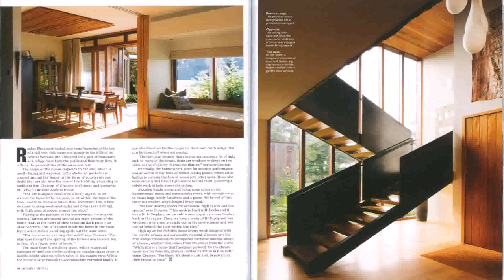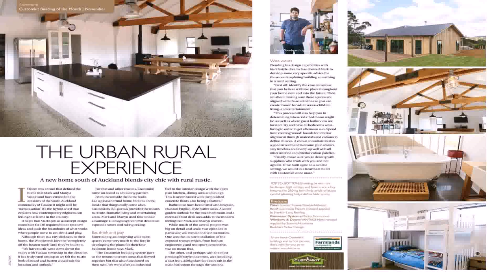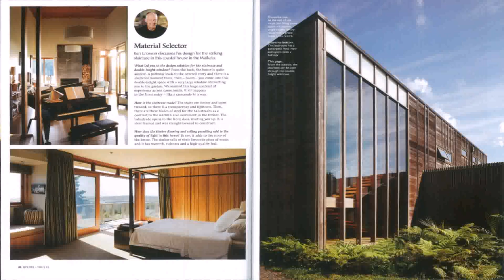House Plans Nz Waikato (see description) (see description)